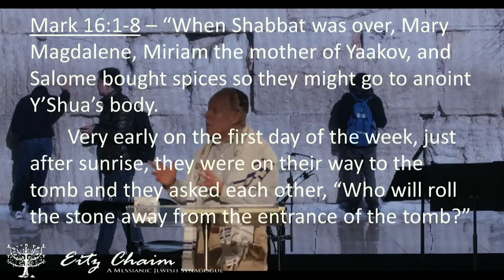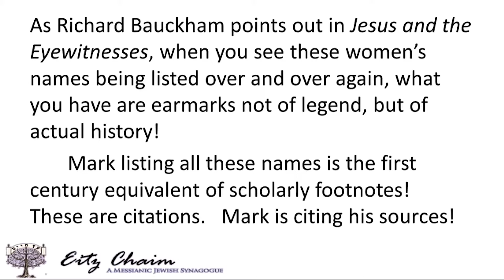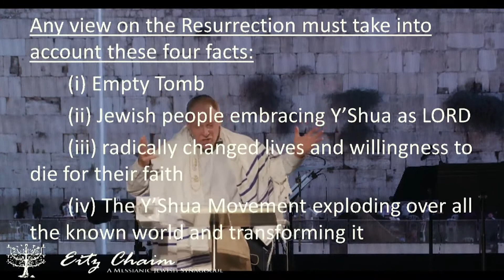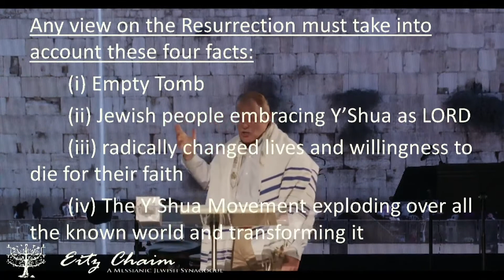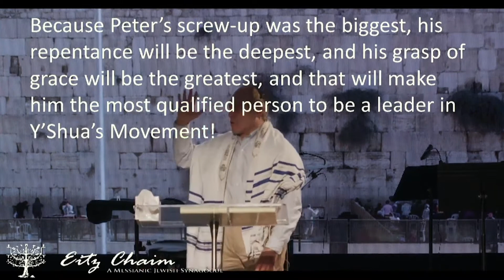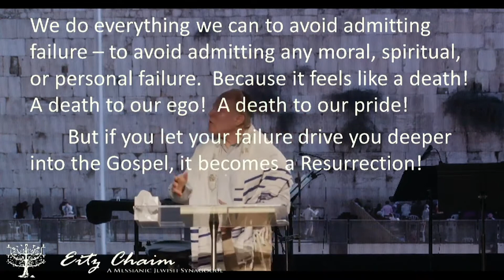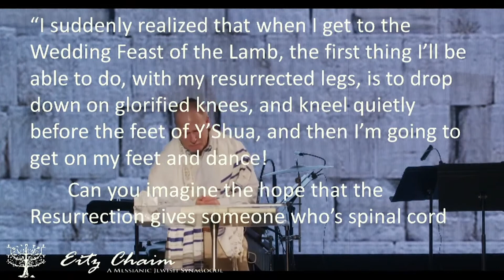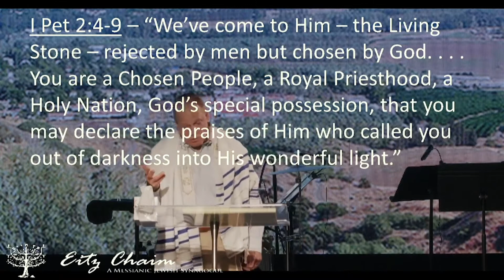The Empty Tomb - Mark, Part 43 - Rabbi David Schiller - April 2, 2022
In his 43rd and final part of his Mark series, Rabbi Schiller looks at the Resurrection – the evidence for its historical reliability; the message of grace and hope it contains; and motivation and power that it gives us to proclaim this glorious Good News to the world